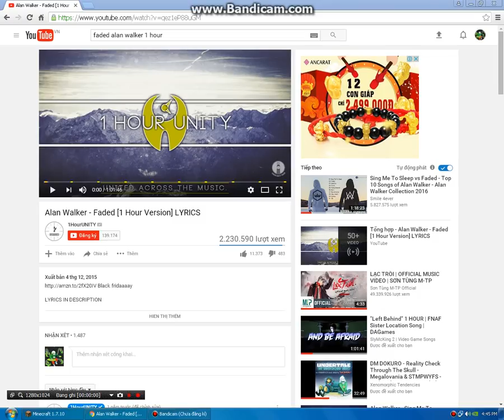minecraft MODPACK: GTA 5!!!!!